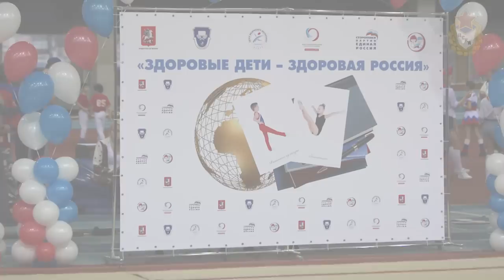"Здоровые дети - здоровая Россия". Гала-праздник в ЦСКА. 23 февраля 2014 г.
23 февраля 2014 года в легкоатлетическом манеже ЦСКА в Москве Центр организационно-методического обеспечения физического воспитания Департамента образования Москвы
автономная некоммерческая организация «Международная Академия спорта Ирины Винер» совместно с федерациями по видам спорта при поддержке Центрального Совета Сторонников Партии «ЕДИНАЯ РОССИЯ» провели гала-праздник, посвященный закрытию XXII Зимних Олимпийских Игр и Дню защитника Отечества.
Участников приветствовали:
руководитель ЦСС Партии «Единая Россия» Франц Клинцевич;
начальник ЦСКА Владимир Лукашов;
олимпийский чемпион Александр Савин;
финалист Олимпийских Игр в Пекине Ольга Капранова;
финалист двух Олимпиад (в Пекине и Лондоне) - Алия Гараева и многие другие...

CSKA.ru - Официальный сайт ФАУ МО РФ ЦСКА